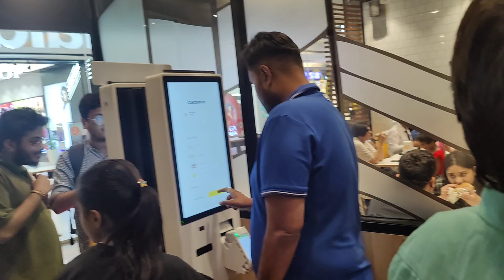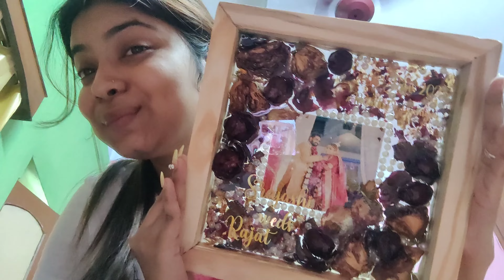Sudden Hang Out At Manis Square & I Made Ice Cream At Home | Shreya's Lifestyle